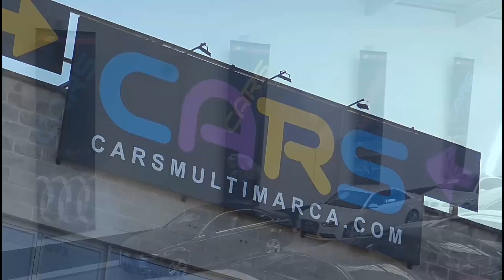Barum Rally Zlín 2018 SS2 | Crashes & Big Show | CMSVideo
-RallyDecalsShop

-Cars Multimarca